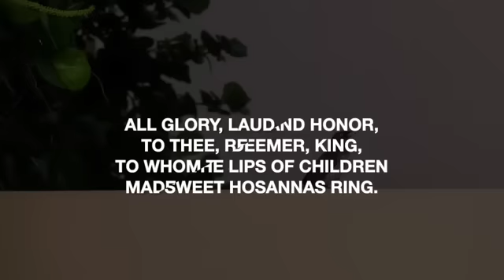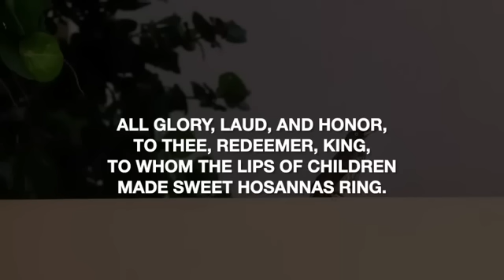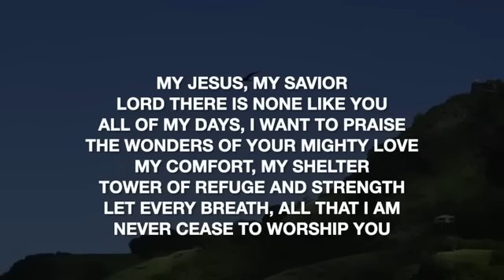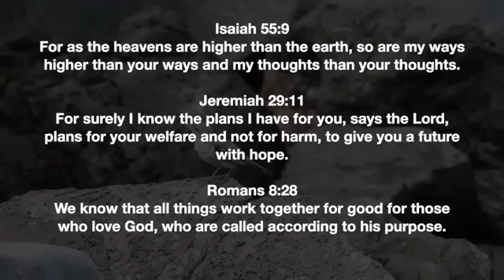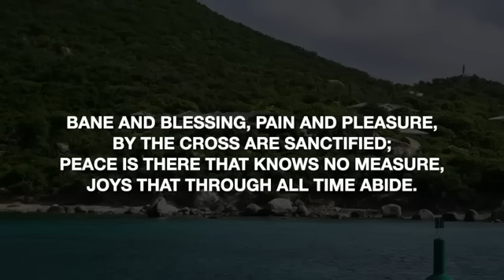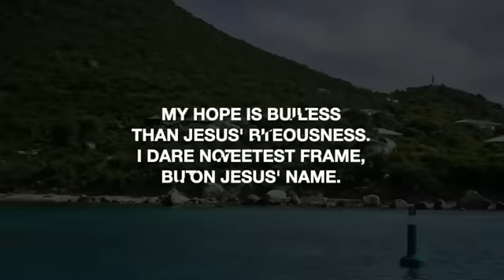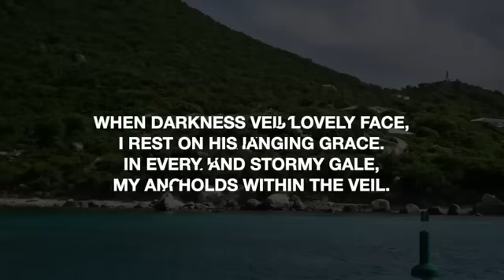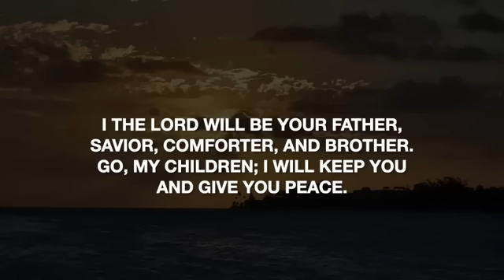Daily Devotions - June 10th, 2023.